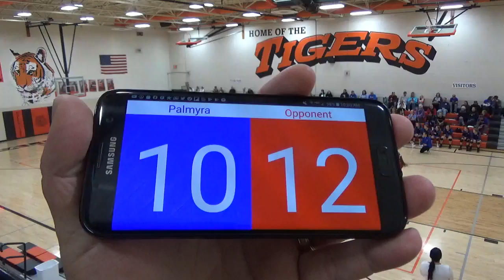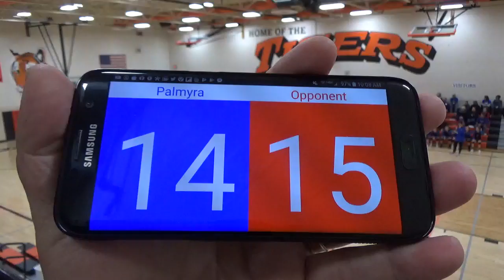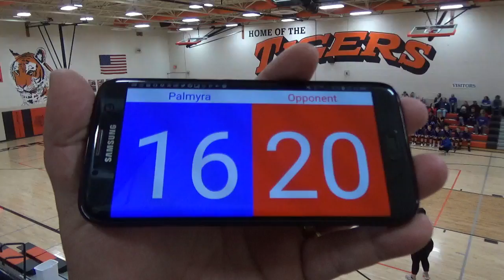PHS Varsity VB vs Falls City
Played 10/12/2019 as a part of the annual Falls City Tourney in Falls city, NE. The Panthers fought hard, but fell short vs Falls City 0-2